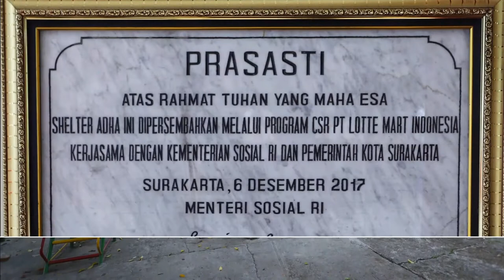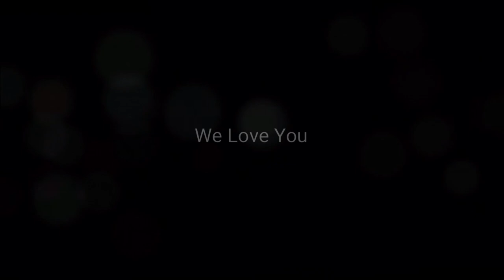Hospitality with HIV/AIDS Kids 2018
There might be loads of people out there who reject you. But you see, many others loves you.

Keep your spirit up !

HIV/AIDS wasn't the end of the world. The joy must go on. Like today and there also will be for tomorrow.

Lions Club Solo Mustika with Lentera Foundation - Solo

Special thanks to :

Ice Cream AICE they love it so much
Yanti Kitchen for cute bento
Cik Elly for pretty goodie bag
Ce Lenny for cute towel and shower tools
Dika Bakery for cute mini tart
Ce Maya for the cute baloons
Ce Lusi for giving the MC, sound and even the singer
Ce Cintya for introducing these lil angels
Cik Dien for all the advise and support
Wempy who help us from the beginning
3 angels volunteer Deasy, Putri and Siska
Also Lions Club Solo Mustika who spend their time to come and share the love to these angels and to all of you who support me from behind

Xoxo,
Yenny Lee